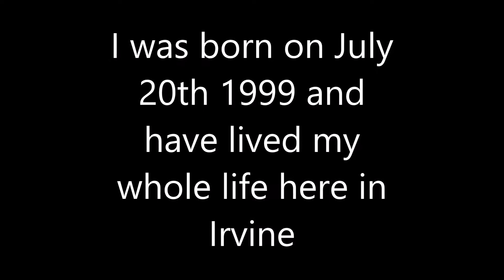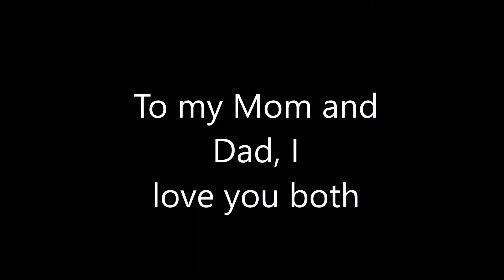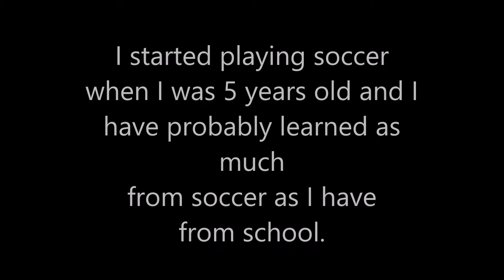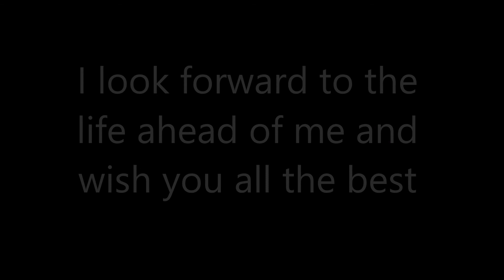Trevor Gorman Senior Project 2017